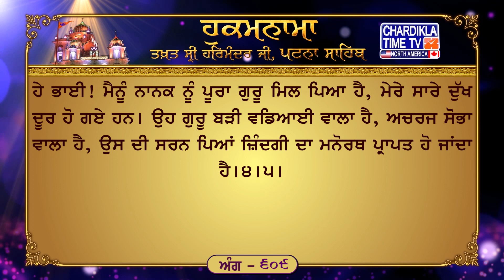Hukamnama Patna Sahib || Takhat Sri Harmandir ji Patna Sahib Chardikla Time TV North America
ਅੰਗ :- 609

ਗੁਰੁ ਪੂਰਾ ਭੇਟਿਓ ਵਡਭਾਗੀ ਮਨਹਿ ਭਇਆ ਪਰਗਾਸਾ ॥ ਕੋਇ ਨ ਪਹੁਚਨਹਾਰਾ ਦੂਜਾ ਅਪੁਨੇ ਸਾਹਿਬ ਕਾ ਭਰਵਾਸਾ ॥੧॥ ਅਪੁਨੇ ਸਤਿਗੁਰ ਕੈ ਬਲਿਹਾਰੈ ॥ ਆਗੈ ਸੁਖੁ ਪਾਛੈ ਸੁਖ ਸਹਜਾ ਘਰਿ ਆਨੰਦੁ ਹਮਾਰੈ ॥ ਰਹਾਉ ॥ ਅੰਤਰਜਾਮੀ ਕਰਣੈਹਾਰਾ ਸੋਈ ਖਸਮੁ ਹਮਾਰਾ ॥ ਨਿਰਭਉ ਭਏ ਗੁਰ ਚਰਣੀ ਲਾਗੇ ਇਕ ਰਾਮ ਨਾਮ ਆਧਾਰਾ ॥੨॥ ਸਫਲ ਦਰਸਨੁ ਅਕਾਲ ਮੂਰਤਿ ਪ੍ਰਭੁ ਹੈ ਭੀ ਹੋਵਨਹਾਰਾ ॥ ਕੰਠਿ ਲਗਾਇ ਅਪੁਨੇ ਜਨ ਰਾਖੇ ਅਪੁਨੀ ਪ੍ਰੀਤਿ ਪਿਆਰਾ ॥੩॥ ਵਡੀ ਵਡਿਆਈ ਅਚਰਜ ਸੋਭਾ ਕਾਰਜੁ ਆਇਆ ਰਾਸੇ ॥ ਨਾਨਕ ਕਉ ਗੁਰੁ ਪੂਰਾ ਭੇਟਿਓ ਸਗਲੇ ਦੂਖ ਬਿਨਾਸੇ ॥੪॥੫॥

ਅਰਥ: ਹੇ ਭਾਈ! ਮੈਂ ਆਪਣੇ ਗੁਰੂ ਤੋਂ ਕੁਰਬਾਨ ਜਾਂਦਾ ਹਾਂ, (ਗੁਰੂ ਦੀ ਕਿਰਪਾ ਨਾਲ) ਮੇਰੇ ਹਿਰਦੇ-ਘਰ ਵਿਚ ਆਨੰਦ ਬਣਿਆ ਰਹਿੰਦਾ ਹੈ, ਇਸ ਲੋਕ ਵਿਚ ਭੀ ਆਤਮਕ ਅਡੋਲਤਾ ਦਾ ਸੁਖ ਮੈਨੂੰ ਪ੍ਰਾਪਤ ਹੋ ਗਿਆ ਹੈ, ਤੇ, ਪਰਲੋਕ ਵਿਚ ਭੀ ਇਹ ਸੁਖ ਟਿਕਿਆ ਰਹਿਣ ਵਾਲਾ ਹੈ।ਰਹਾਉ। ਹੇ ਭਾਈ! ਵੱਡੀ ਕਿਸਮਤਿ ਨਾਲ ਮੈਨੂੰ ਪੂਰਾ ਗੁਰੂ ਮਿਲ ਪਿਆ ਹੈ, ਮੇਰੇ ਮਨ ਵਿਚ ਆਤਮਕ ਜੀਵਨ ਦੀ ਸੂਝ ਪੈਦਾ ਹੋ ਗਈ ਹੈ। ਹੁਣ ਮੈਨੂੰ ਆਪਣੇ ਮਾਲਕ ਦਾ ਸਹਾਰਾ ਹੋ ਗਿਆ ਹੈ, ਕੋਈ ਉਸ ਮਾਲਕ ਦੀ ਬਰਾਬਰੀ ਨਹੀਂ ਕਰ ਸਕਦਾ।੧। ਹੇ ਭਾਈ! ਜਦੋਂ ਦਾ ਮੈਂ ਗੁਰੂ ਦੀ ਚਰਨੀਂ ਲੱਗਾ ਹਾਂ, ਮੈਨੂੰ ਪਰਮਾਤਮਾ ਦੇ ਨਾਮ ਦਾ ਆਸਰਾ ਹੋ ਗਿਆ ਹੈ, ਕੋਈ ਡਰ ਮੈਨੂੰ ਹੁਣ ਪੋਹ ਨਹੀਂ ਸਕਦਾ (ਮੈਨੂੰ ਨਿਸ਼ਚਾ ਹੋ ਗਿਆ ਹੈ ਕਿ ਜੇਹੜਾ) ਸਿਰਜਣਹਾਰ ਸਭ ਦੇ ਦਿਲ ਦੀ ਜਾਣਨ ਵਾਲਾ ਹੈ ਉਹੀ ਮੇਰੇ ਸਿਰ ਉਤੇ ਰਾਖਾ ਹੈ।੨। (ਹੇ ਭਾਈ! ਗੁਰੂ ਦੀ ਕਿਰਪਾ ਨਾਲ ਮੈਨੂੰ ਯਕੀਨ ਬਣ ਗਿਆ ਹੈ ਕਿ) ਜਿਸ ਪਰਮਾਤਮਾ ਦਾ ਦਰਸ਼ਨ ਮਨੁੱਖਾ ਜਨਮ ਦਾ ਫਲ ਦੇਣ ਵਾਲਾ ਹੈ, ਜਿਸ ਪਰਮਾਤਮਾ ਦੀ ਹਸਤੀ ਮੌਤ ਤੋਂ ਰਹਿਤ ਹੈ, ਉਹ ਇਸ ਵੇਲੇ ਭੀ (ਮੇਰੇ ਸਿਰ ਉਤੇ) ਮੌਜੂਦ ਹੈ, ਤੇ, ਸਦਾ ਕਾਇਮ ਰਹਿਣ ਵਾਲਾ ਹੈ। ਉਹ ਪ੍ਰਭੂ ਆਪਣੀ ਪ੍ਰੀਤਿ ਦੀ ਆਪਣੇ ਪਿਆਰ ਦੀ ਦਾਤਿ ਦੇ ਕੇ ਆਪਣੇ ਸੇਵਕਾਂ ਨੂੰ ਆਪਣੇ ਗਲ ਨਾਲ ਲਾ ਕੇ ਰੱਖਦਾ ਹੈ।੩। ਹੇ ਭਾਈ! ਮੈਨੂੰ ਨਾਨਕ ਨੂੰ ਪੂਰਾ ਗੁਰੂ ਮਿਲ ਪਿਆ ਹੈ, ਮੇਰੇ ਸਾਰੇ ਦੁੱਖ ਦੂਰ ਹੋ ਗਏ ਹਨ। ਉਹ ਗੁਰੂ ਬੜੀ ਵਡਿਆਈ ਵਾਲਾ ਹੈ, ਅਚਰਜ ਸੋਭਾ ਵਾਲਾ ਹੈ, ਉਸ ਦੀ ਸਰਨ ਪਿਆਂ ਜ਼ਿੰਦਗੀ ਦਾ ਮਨੋਰਥ ਪ੍ਰਾਪਤ ਹੋ ਜਾਂਦਾ ਹੈ।੪।੫।

Hukamnama Sahib
Latest Hukamnana
Daily Hukamnama